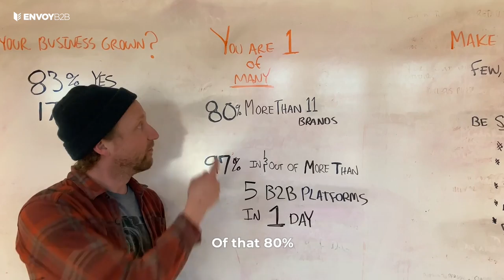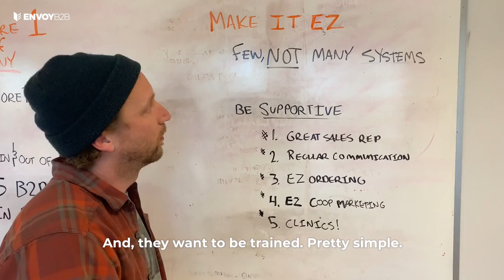How To Earn Your Spot In Specialty Retail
Specialty retailer is growing. But your retail buyers are busy. What can you do as a brand to support your retailers, be a strong partner, and earn your place in their store?